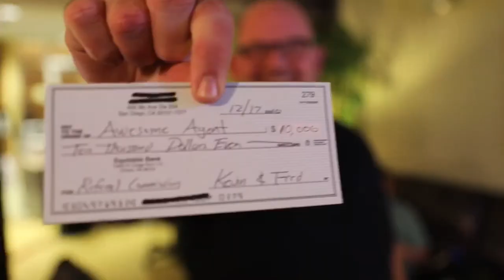How OJO Labs is Navigating the Pandemic Real Estate Market w/ Chief Real Estate Officer Chris Heller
How OJO Labs is Navigating the Pandemic Real Estate Market w/ Chief Real Estate Officer Chris HellerI

In this episode, OJO Labs Chief Real Estate, and real estate team leader, Chris Heller returns to the Kevin and Fred show. With everything happening in the real estate market, from a pandemic standpoint, what’s going on with interest rates and inventory; this is a great time to talk to Chris about the trends he’s seeing and what real estate agents should be doing right now. OJO Labs recently launched The Select Network, a referral network that delivers the best real estate talent to consumers. Chris also has an interesting perspective on the market right now, and how the change in consumer demands have impacted the market.

Chris is the Chief Real Estate Officer at OJO Labs. Founder and owner of The Heller Real Estate Group. As Chief Real Estate Officer of OJO Labs, Chris is shaping partner strategies, creating a cohesive structure between real estate professionals and OJO, and accelerating adoption in the industry. Chris Heller brings deep industry and leadership expertise having held influential positions for more than 3 decades.

The combination of lockdown-driven real estate needs, low inventory and super low interest rates has created a unique real estate market, and made this an interesting time to be a real estate professional. Consumer behavior has shifted radically, with people re-evaluating where they live and making moves to find a home that fits in with their new lifestyles. The most successful agents are leaning into the consumer demands and establishing strategies to help people navigate this new normal. In Chris’ words, “instead of wondering when we’ll go back to normal, we need to really re-evaluate what we mean by normal.”